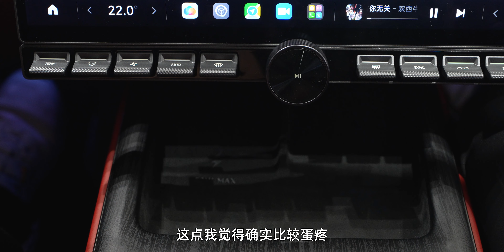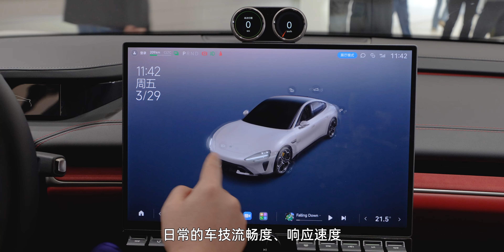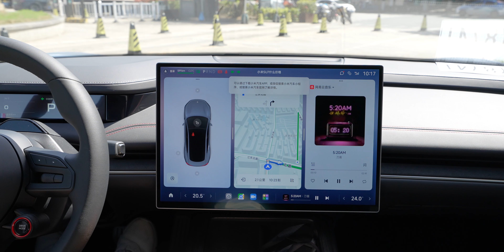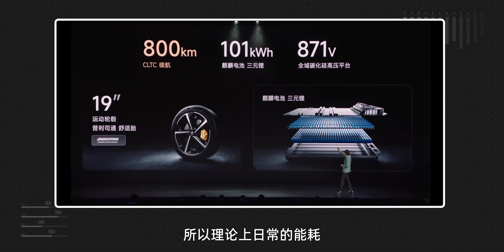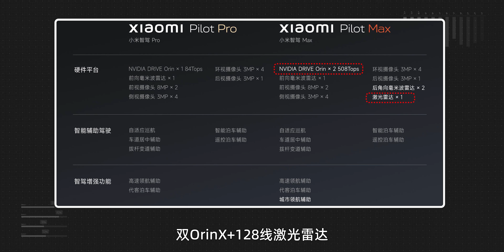我沖了，小米SU7！ 特斯拉車主來聊聊小米SU7的試駕體驗 | 大米評車